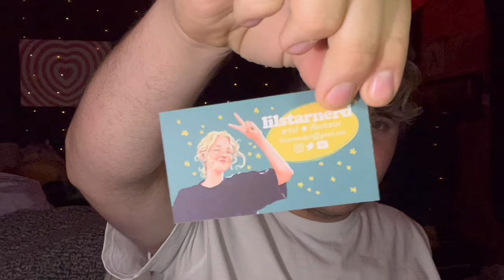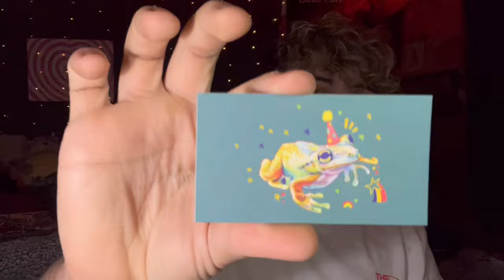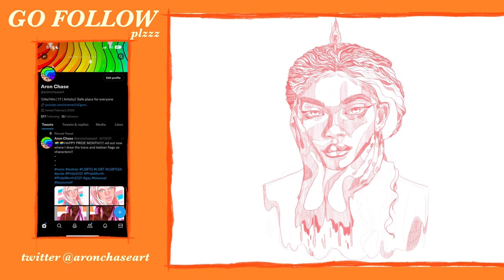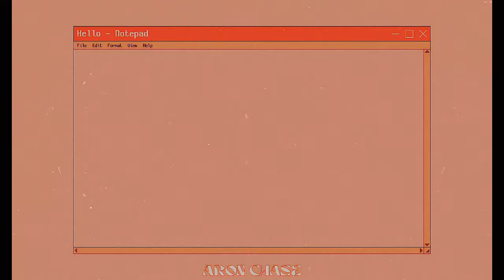No sugarcoating… Draw With Me | Make A Wish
Time Stamps
0:00 Intro

Remember to love everything and everyone
Love y’all peace out ✌️